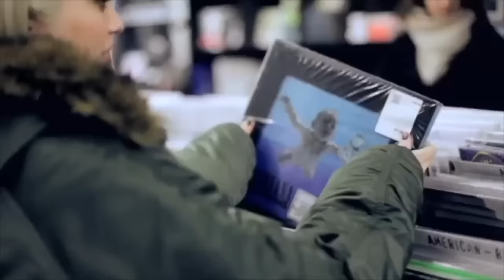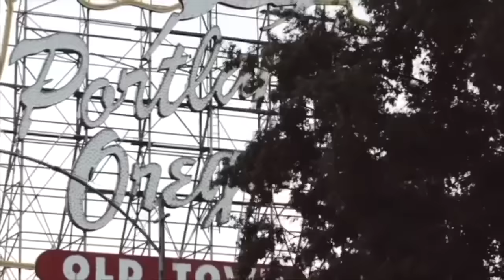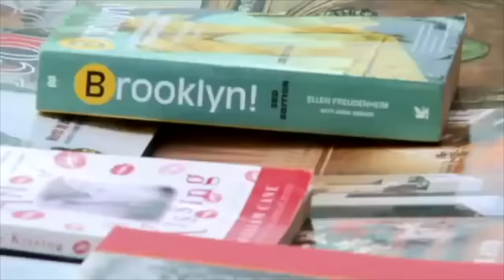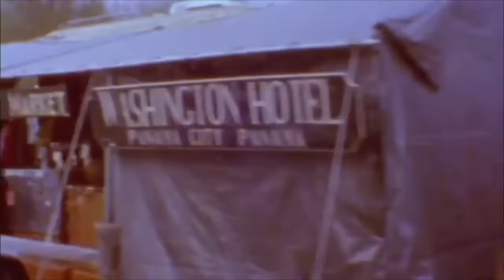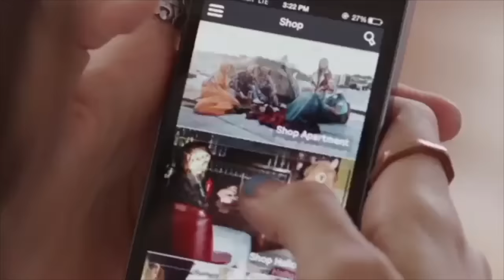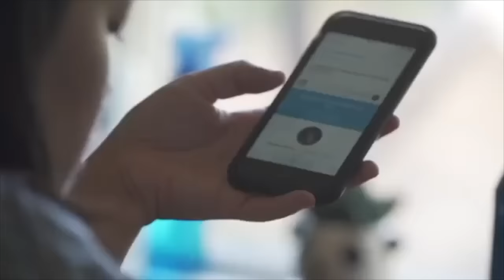👖💼🕶 hipster fashion defined millennials 🚲🎒🎧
so hip it hurts

*＊✿❀ Timestamps ❀✿＊*
0:00 Intro
0:53 Background
4:08 Clothes
19:23 Accessories
30:20 Hair and Beauty
35:24 Other Visual Cues
37:59 The Decline

this video deep dives into late 2000s and 2010 trends as the hipster aesthetic covers a lot of ground. it makes this  exploration of the style a solid dose of 2010s nostalgia. the video covers the clothes, accessories, hair and beauty of this aesthetic as well as it's influences, other visual cues and decline. thanks for watching, that's even cooler than the coolest hipster.